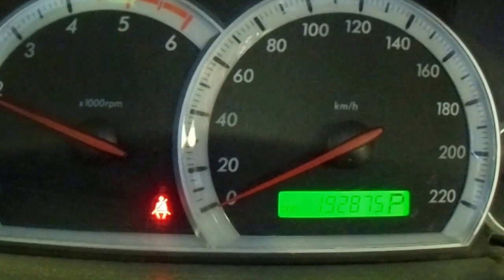WRECKING 2007 HOLDEN CAPTIVA 2.0 AUTOMATIC (C18245)